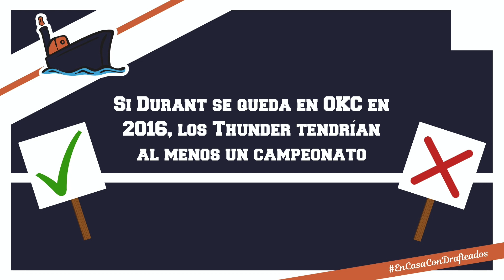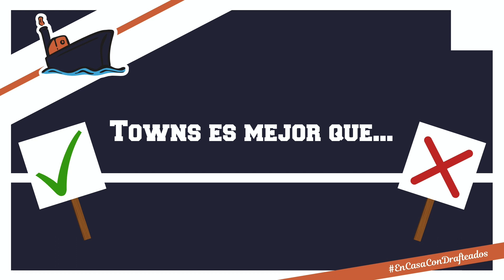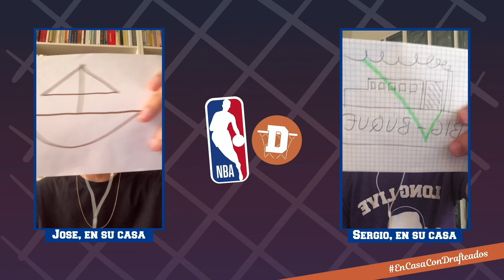¿BUQUE O NO? LEBRON ES MÁS COMPLETO QUE JORDAN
Hoy venimos con un nuevo episodio de la sección BUQUE O NO, fresquito como siempre.